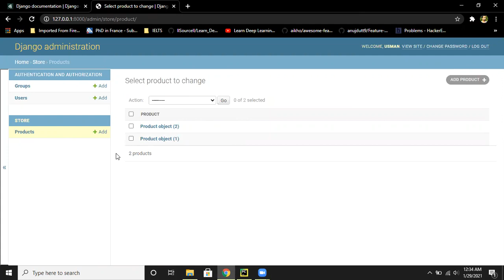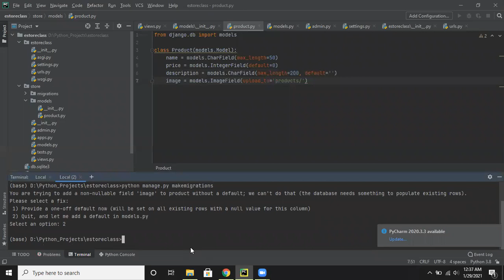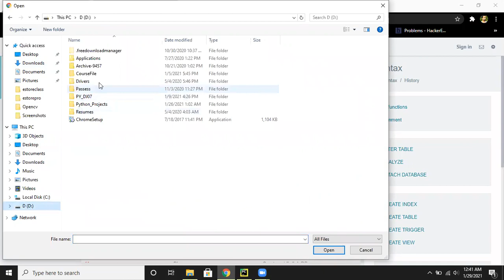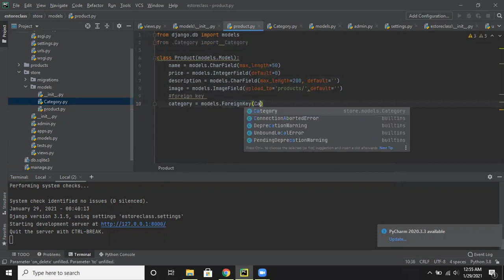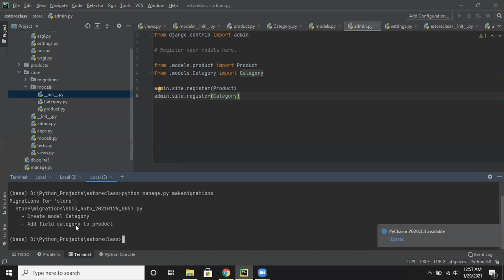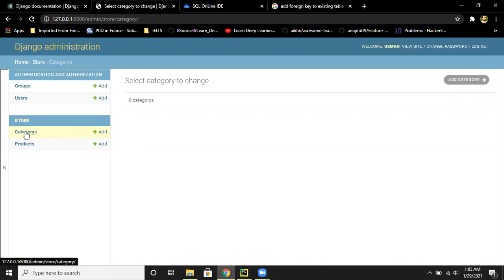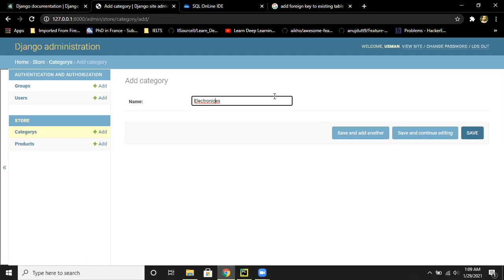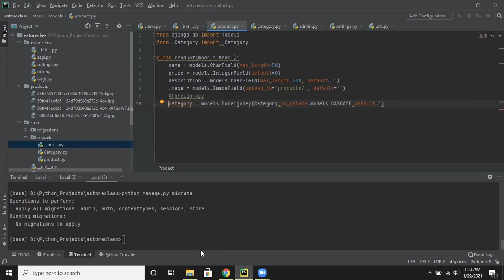Adding Images with Category Table | Learn Python Django | Website Development